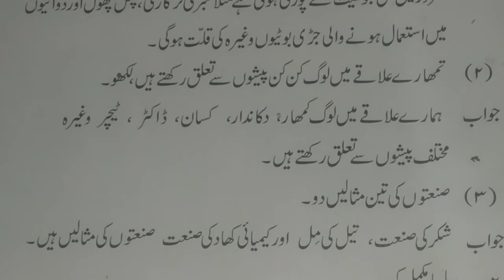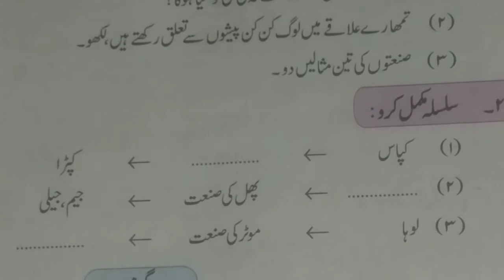Std-3, Sub→Evn(ماحول کا مطالعہ), Les. no.22→Hmari Zroratein kon Puri krta hai? (Questions-Answers)